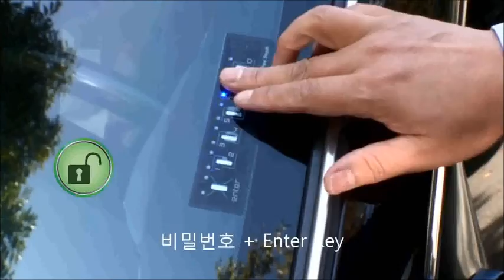QM5 더벙커시즌5 자동차도어락 휴가편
레프팅, 낚시, 캠핑 등 야외활동시 비밀번호로 문을 열고 닫을 수 있는 자동차도어락
자동차도어록 키프리는 유리창 내부에 장착하고, 밖에서 차 키 없이 4-10자리
암호만으로 차 문을 열고 닫을 수 있는 매력적인 기능입니다. 유리창을 살짝 터치하면 10개의 숫자가 은은하게 빛을 모습을 드러냅니다. 차 키가 없어도 암호만으로 차 문을 열고 닫을 수 있는 키프리터치. 이는 포드자동차의 Keyless entry keypad와 비교할 수 있습니다. 나만의 전용 암호를 한번 설정해두면 차 키 분실의 염려 없이 안심하고 다닐 수 있어요. 보통 차는 나만의 공간으로 여기는 분들이 많지 않습니까? 그런 면에서 봤을 때 나만의 비밀스러운 공간으로 들어갈 수 있는 마법의 열쇠 같은 기능입니다.

1) 등산, 낚시, 수영, 조깅, 마라톤 등 야외활동 시
2) 한대의 차량을 여럿이 함께 사용할 때
3) 시동을 켠 상태로 잠시 자리를 비울 때
4) 키 뭉치, 리모컨 갖고 다니기 번거로울 때
5) 해외출장, 여행시 키를 갖고 출발하세요?

2010년부터 일본을 시작으로 미국, 캐나다, 러시아, 그리스 등 전세계로 수출하는 키프리제품입니다. KBS, SBS, MBN, Arirang TV, XTM 더벙커에 소개된 제품으로 높은 신뢰성을 자랑합니다.